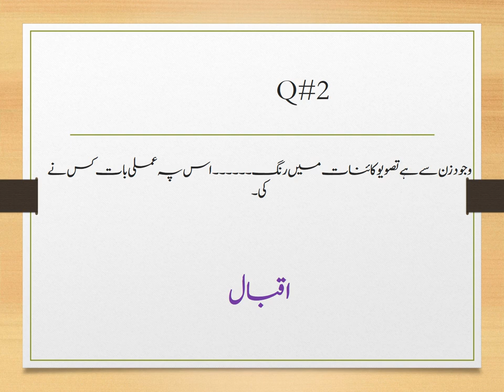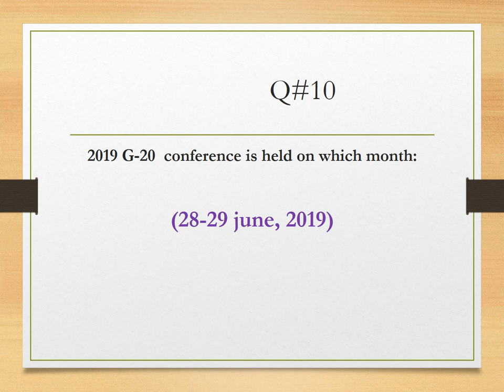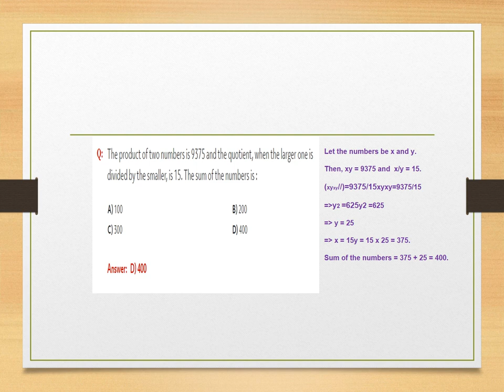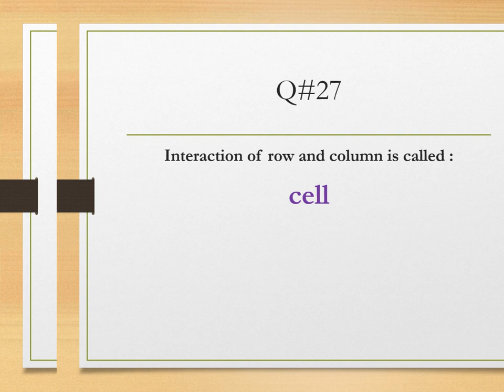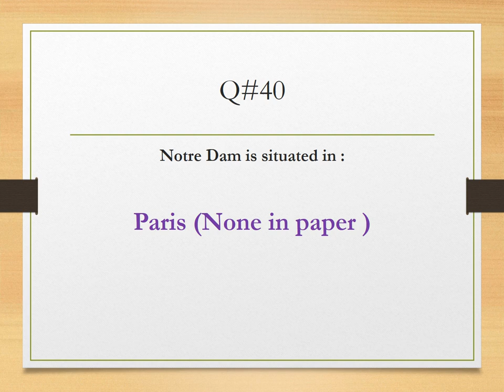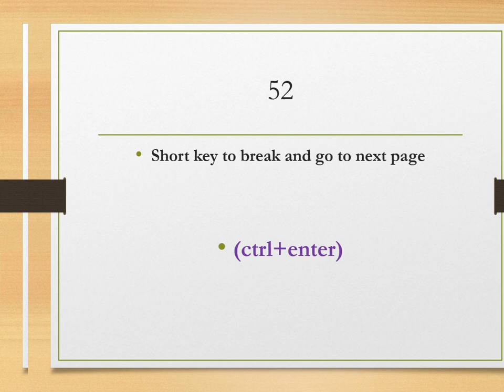PPSC | Composer (BS-15 ) in Regulations wing S&GAD DEPT | 55 MCQ'S | Case No. 2C2021 | 13-12-2021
Composer (BS-15 )  in Regulations wing S&GAD  DEPARTMENT | 55 MCQ'S | Case No. 2C2021 | 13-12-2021

For being the part of Whatsapp Preparation Boys & Girls separate groups.

Text with Your name and where are you from?